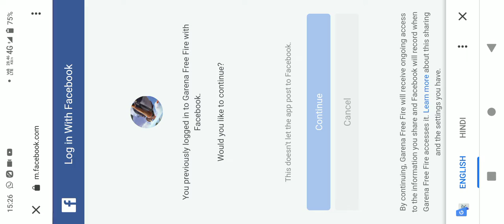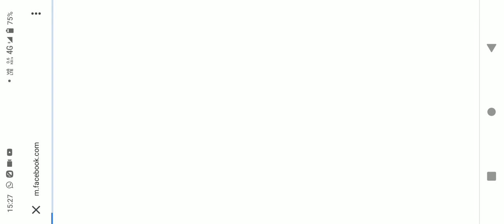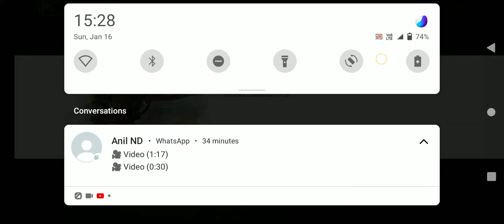new glitch giss